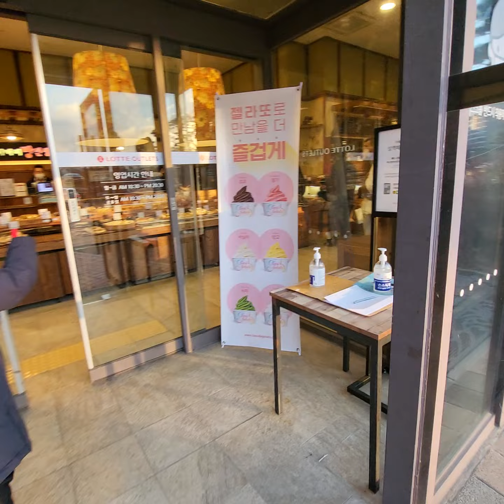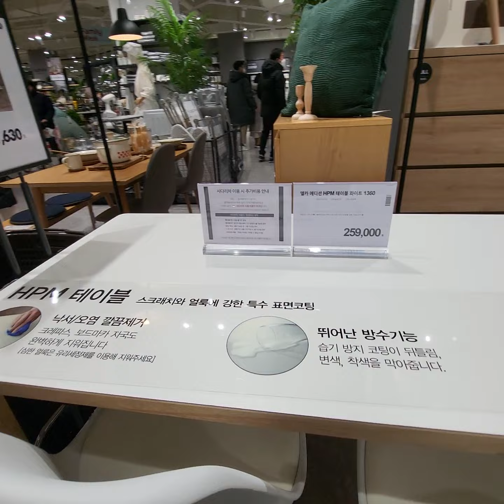Gift receiving day! 😍🎄